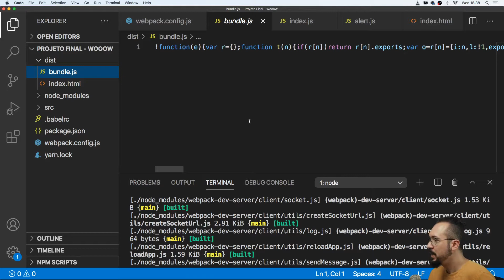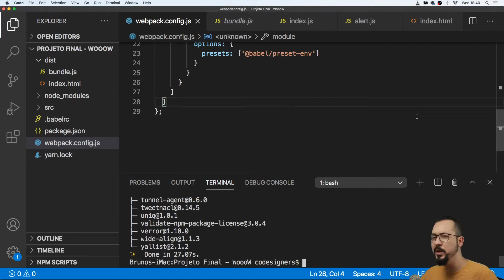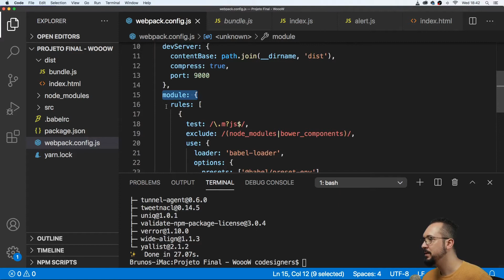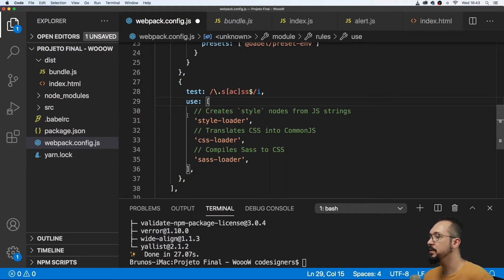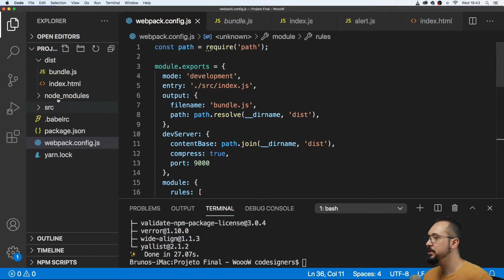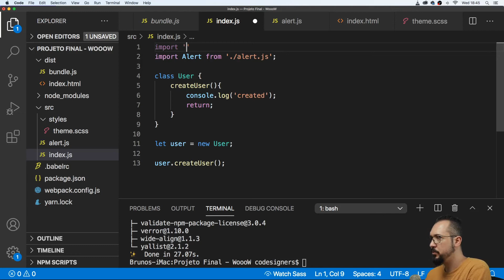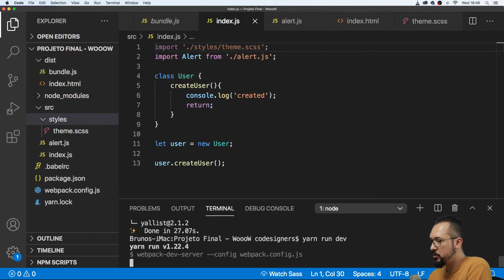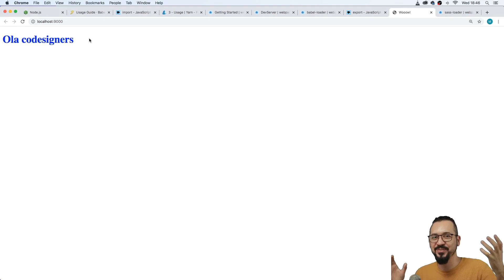10 - Configurando Webpack - Parte 3